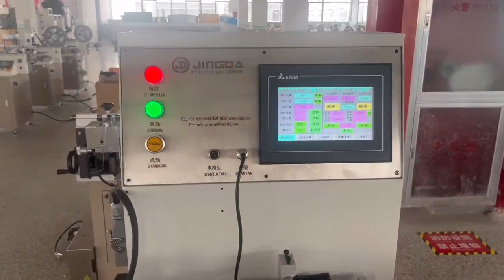Garment Cloth Label Cut and Center Fold Machine with Hole Punching for Ribbon, Taffeta, Cotton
Skype: KALLY-LSM
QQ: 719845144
Contact person: Kally Li

After Center Folding Length: 15-90mm(cold knife) ; 15-100mm (hot knife)
Piece Cutting Length: 15-90mm(cold knife)
Cutting Width: 10-60mm
Max. Folding speed: 230PCS/MIN
Max. Cutting speed: 230PCS/MIN
Power: 220-240V single phase, 3KW
Weight: 305KG